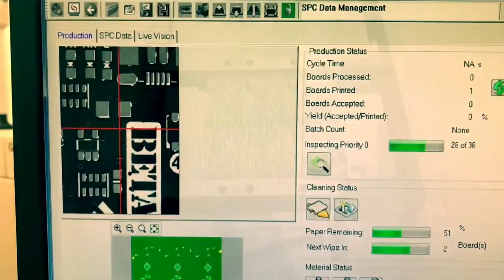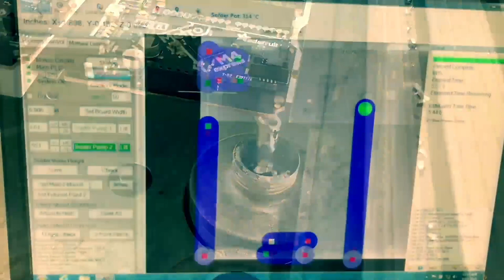Advanced Manufacturing: Made in NYC 7/5/2023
This week we’re paying homage to one of our personal faves, the Metro M4!

Happy 4th!